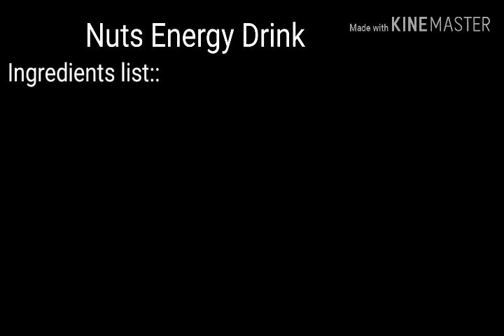Nuts Energy Drink